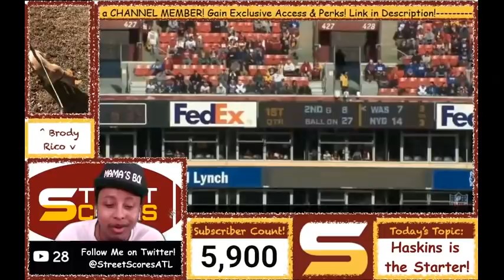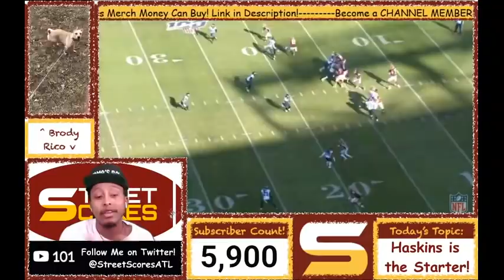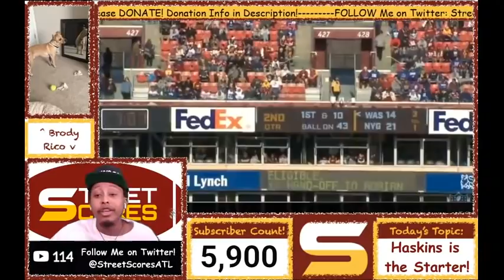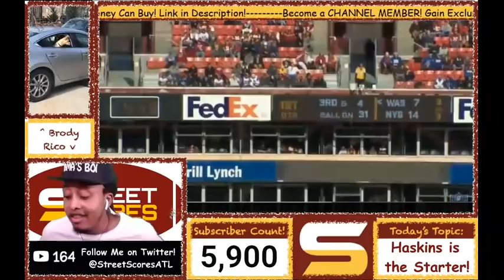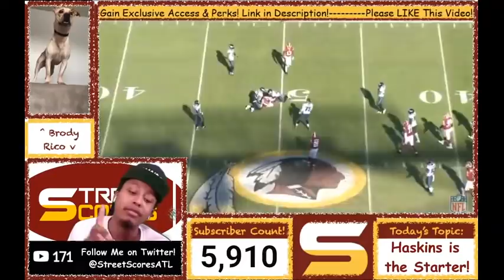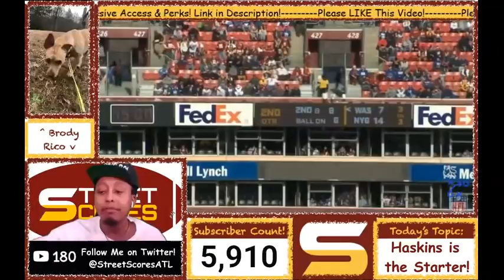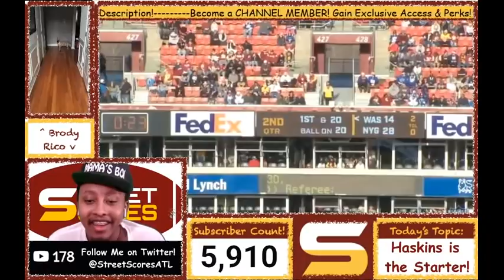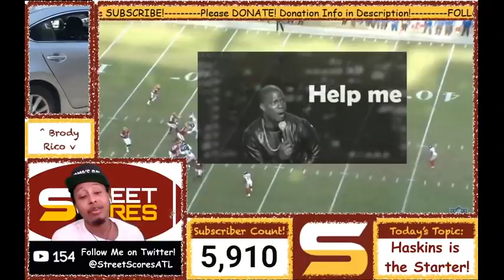Dwayne Haskins Has Been Named STARTING QUARTERBACK of the Washington Football Team! Quick Thoughts!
Welcome to Street Scores! It's your boy Rico giving y'all the realest 2020NFL live stream out here doing it! Get in the chat and let your voice be heard! Interact with the rest of the NFLFans and BrodyTheFluffy

Today's Topics:
Haskins is the Week 1 Starter vs the Eagles! Keys to the franchise in Scott Turner's offense! The face of the franchise along with Ron Rivera!

HaskinsStarting Haskins Named Starter TrainingCamp AlexSmithHealthy QBCompetition ReubenFosterReadyForWeek1 Healthy #2020 LiveStream ChaseYoung WashingtonRedskins Randomness!

ALL OF MY WEEKLY SHOWS:
Street Scores Full Access (Reply to Every Comment) - SUNDAYS 2-4pm

how did this happen where do the redskins go from here what is the next step move plan of action goal strategy smart stupid intelligent strategic dysfunctional what will happen next with country nation-wide polarizing different oh no uh oh ow wow confused disappointed mad happy excited sad crying how could you represent icon famous what is new interesting crazy on history background analysis opinion facts greatness DMV dc maryland virginia wild ridiculous amazing atlanta accent slang entertaining random great way to pass time all of the internet computer insane how did we get here almost wow help understanding fully detailed analysis projection answer questions what happened breakdown profiling excuse controversy up to date go went off went stupid content video guide to understanding what did interesting wild weird situation new web cam hd camera view selfie angle laughing emoji not expected unexpected wont forget having fun enjoying life mindset view news conference post snapshot pictures multimedia who does that?! rough day cant believe it extra loud trending viral proof evidence next level more accurate cite smarter intelligent intelligence entire way through video comments logic summary prepare freestyle edition hype yelling lets go more accurate reworded compilation highlight tape reel all inclusive understanding explanation mean editing special effects time effort talent perfect updated up to date redskins news important urgent breaking must see hear read right now immediately asap as soon as possible current update up to date notification pictures footage strong opinion foundation cry let me know how you yall ya'll feel crazy debacle stupidity irrational alternative options pro bowl all pro future hall of famer epic decision game changing final verdict discovered best point of view summary quick long lengthy designated shocking nfc least reaction live camera statistics trustworthy projections

weaknesses strengths technique potential ceiling floor prospect underrated overlooked reach team needs defense offense help interactive interaction get in the first round with their first round pick no trades are there any trades switch guide ultimate best newest freshest strong opinion tips outline real explanation analysis detailed prediction projection expound detailed analytical unpredictable great good helpful advise careful unbiased objective honest each pick advantages disadvantages talking everything about recent breaking news information updates reports ohio state product urban meyer sign off recommendation approval dwayne haskins film session all 22 film bad throws good throws accuracy mobility work ethic hard work win won quarterback competiton alex smith recovery comeback player of the year leg kyle allen stevn montez back up qb 2nd year sophmore year jay gruden development real rookie season